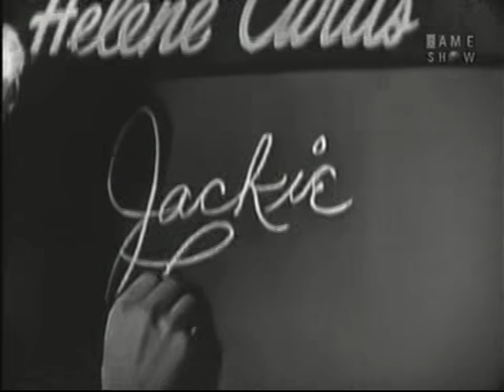What's My Line? - Pat Boone; Martin Gabel [panel]; Hedy Lamarr [panel] (Jan 5, 1958)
MYSTERY GUEST: Pat Boone

PANEL: Dorothy Kilgallen, Martin Gabel, Hedy Lamarr, Bennett Cerf